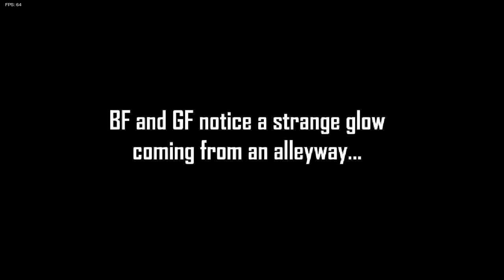Friday Night Funkin' V.S. Garcello [FULL WEEK] Smoke 'Em Out Struggle FnF mod